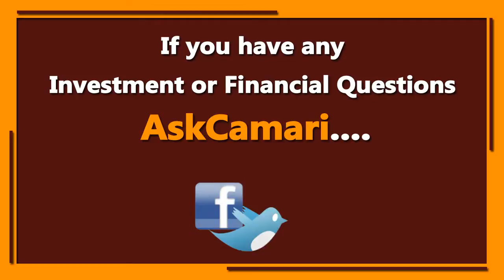Ask Camari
If you want this style of video for your business. !!